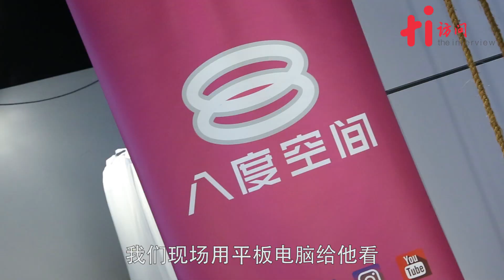叶叔叔多年后重执主持棒，从小朋友身上得到启发 Part 2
八度空间“最霸本地王”全新推出的少年游戏真人秀电视节目《了不起的Z世代》，将从2018年11月25日起，每逢星期日晚上8时30分隆重登场。

现任八度空间新闻主播叶剑锋睽违多年后，再次重执主持棒，带领一班Z勇士探析成人世界，展开一趟自我挑战之旅。叶剑锋在记者会上笑称自己已经是老骨头了，要他踏出摄影棚走到户外拍摄对他来说是个挑战，但是看了制作单位发给他的文案后，他被打动了，最后他选择硬着头皮接下这个主持棒。

有别于线上其他的节目，这个节目不是让小朋友比赛唱歌、演戏，或是其他才艺，而是让他们放下手中的电子产品，走出户外挑战不同领域的主题挑战，加深他们对未来真是社会的进一步认知，不断的突破成长。叶剑锋也在其中一个挑战中领悟到，大人的鼓励对小朋友来说是最大的推动力，他希望家长们可以从中达到自我启发的效果。

不仅如此，叶剑锋也表示，槟城壁画街的一个挑战让他印象很深刻。节目组安排小朋友们街头卖艺通过挑战，当中有一名Z勇士因为怯场而久久不能完成任务。身为“大队长”的叶剑锋见状后，立马出来帮这位勇士解围，在街上演唱光良的《童话》。

此外，当被活动主持人问及是否会因为年龄上的差距而出现代沟问题时，叶剑锋自信的表示自己跟这班Z勇士一点代沟都没有，他可以跟Z勇士们大聊Kpop，从防弹少年团到Twice，再跳到BlackPink都没有问题。而他也从这些Z勇士们身上学到了用简单的视角看待一切，因为我们大人很常会把所有事情都复杂化。所谓多思多虑，试着用小朋友般的简单视角对待每件事，会少了很多烦恼。